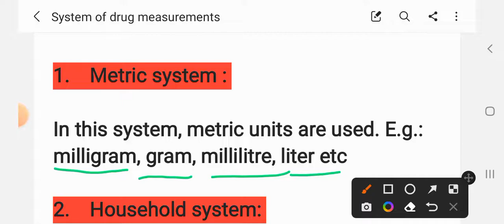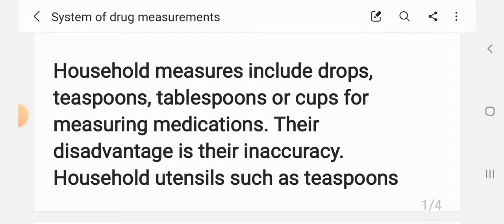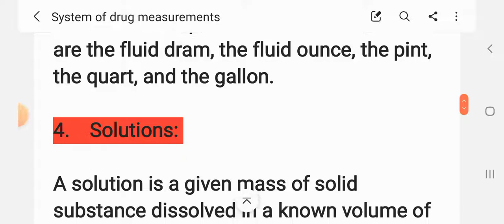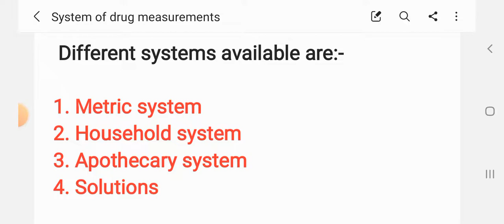Systems of durg measurement//What are the measurement systems?@anandsnursingfiles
Systems of durg measurement//What are the measurement systems?‎@Anand's nursing files

Systems of drug measurement:-
Different systems available are:-
1. Metric system
2. Household system
3. Apothecary system
4. Solutions
Subscribe my youtube channel and see my video of important notes of different nursing subjects available on @Anand's nursing files, will help nursing students and who are preparing for the different examinations like M.Sc.Nursing//B.Sc.Nursing//GNM. and Also nursing Recruitment Examination

See more videos of nursing subjects,links are showing below:-